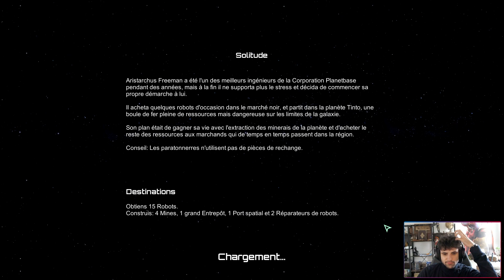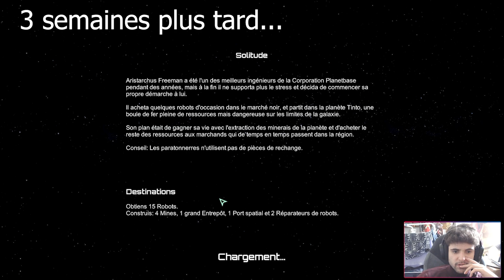NOUVEAU DEFI SOLITUDE !!! (Planet base Episode 32)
Bien le bonjour marin d'eau douce, aujourd'hui... Nouvelle aventure sur Planet Base !!!